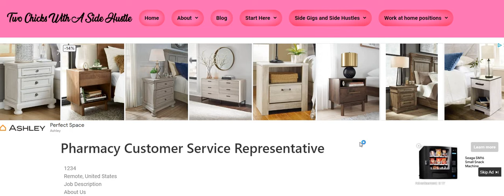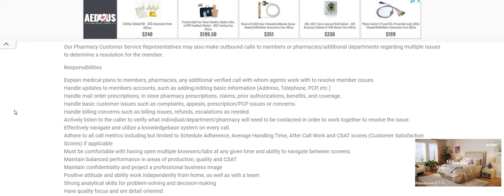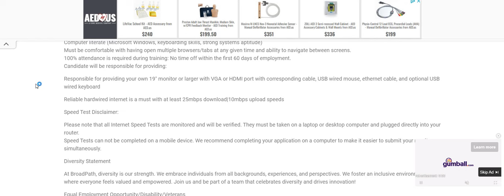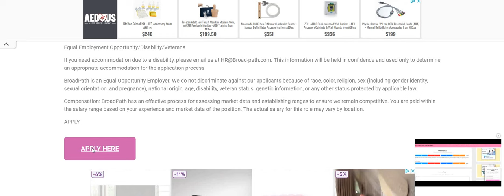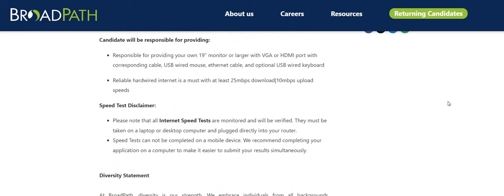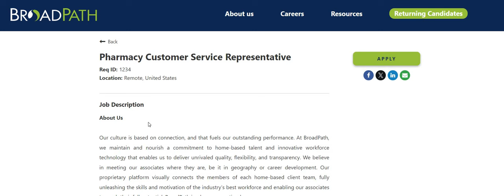Start Asap! Processing Pharmacy Calls Weekly Pay $580 A Week + Equipment Provided Work From Home Job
In this video I am discussing the company Broadpath. They are hiring for their Pharmacy Customer Service Representative. They provide equipment and pay out weekly. This is a super quick hire work from home job. Please remember to do your own research.